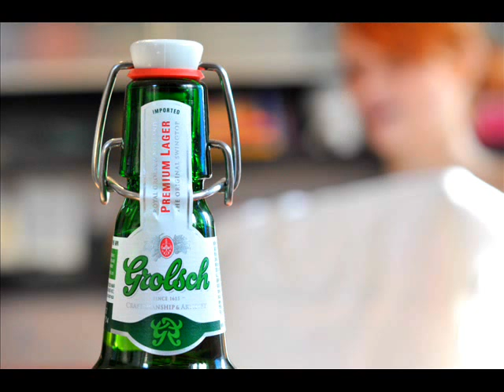bodypainting inspired by Grolsch and FFF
by Sylwia & Sylwia